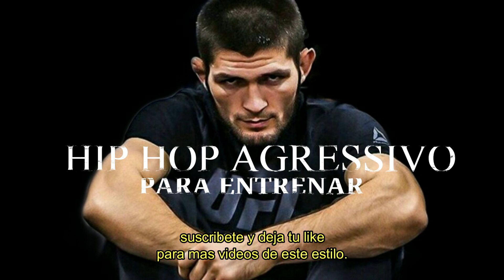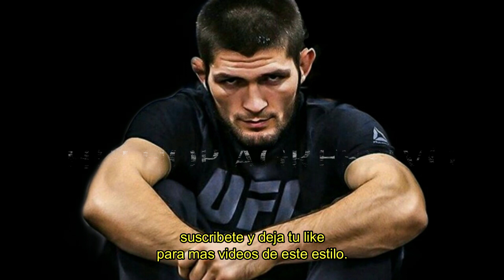lo mejor de Hip Hop agresivo para entrenar fuerte en casa o en el gym | music to train strong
IMPORTANTE!
TODOS LOS TEMAS DE ESTE VIDEO ES SIN COPYRIGHT,PUEDEN USARLOS SOLO PARA ESTA PLATAFORMA (SOLO YOUTUBE) ,NO ME HAGO CARGO SI LA UTILIZAN EN OTRAS PLATAFORMAS.

lo mejor de Hip Hop agresivo para entrenar fuerte en casa o en el gym |  music to train strong #9

40 minutos de la mejor musica para hacer tus rutinas💪

musica para tiendas
musica para locales de ropa
musica para peluquerias
musica para barberias
musica para ir de compras
musica para cafeterias
musica para panaderias
musica para mini mercados
musica para kiosco
musica para restaurantes
musica para bares
musica para restobar
musica para trabajar
musica para entrenar
musica motivadora
musica para el gym
musica para autos
musica para viajar
musica para conducir
musica trap
musica hip hop

the best of aggressive Hip Hop to train hard at home or in the gym | music to train strong

40 minutes of the best music to do your routines💪

music for shops
music for clothing stores
music for hairdressers
music for barbers
music for shopping
music for cafes
music for bakeries
music for mini markets
music for kiosk
music for restaurants
music for bars
music for restobar
music to work
music for training
motivational music
music for the gym
car music
music to travel
music to drive
trap music